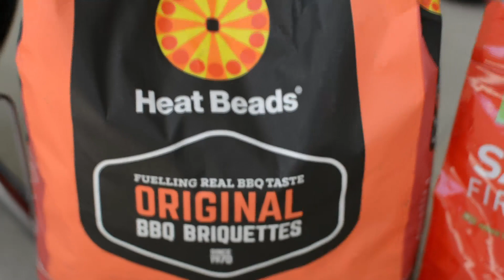Making Litti Chokha on fire in Sydney | Kmart Portable BBQ Charcoal Grill Unboxing |Indian Mom VLOGS